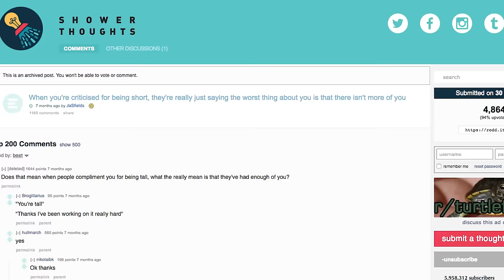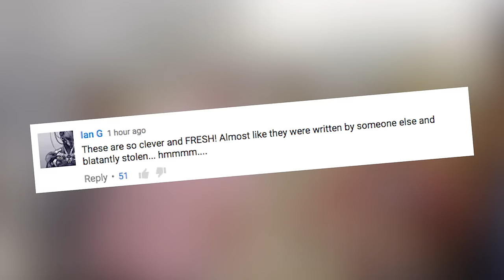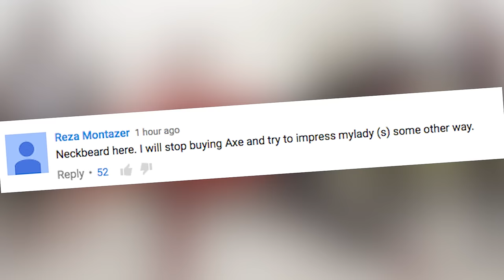Did Axe STEAL This Commercial From Reddit? | What's Trending Now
Axe just put out a new ad that features a shower thought from Reddit... and people are NOT happy about it.

Listen to the What's Trending Podcast!

Check us out on Roku!